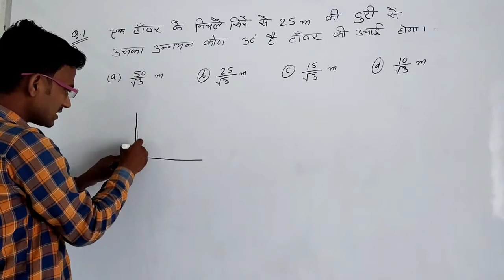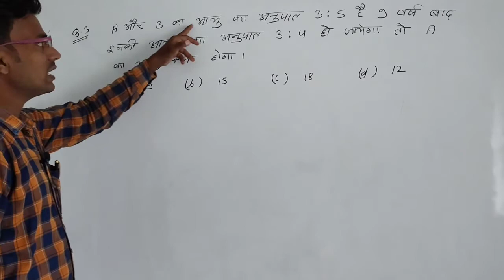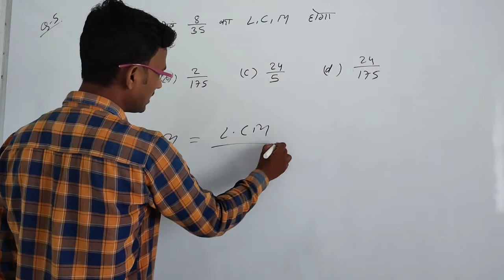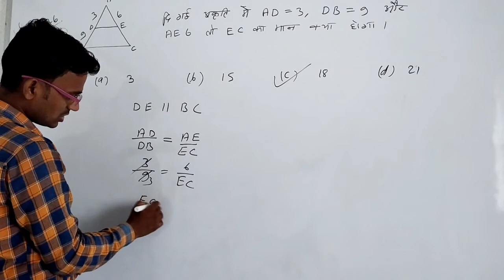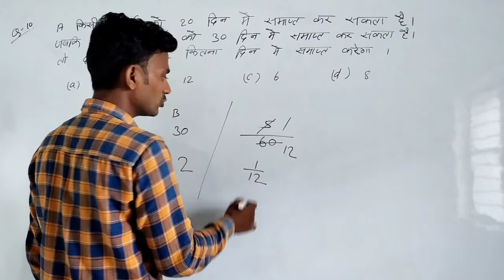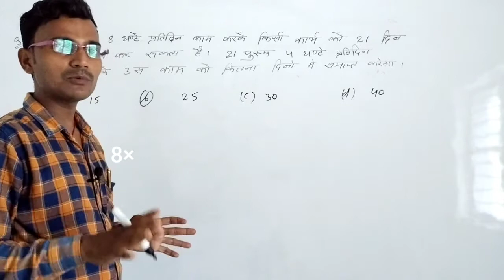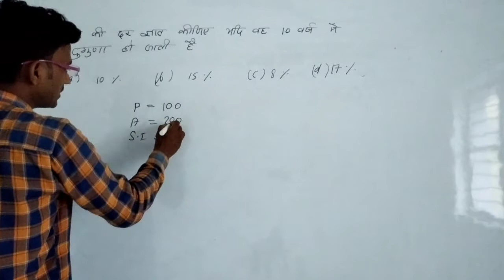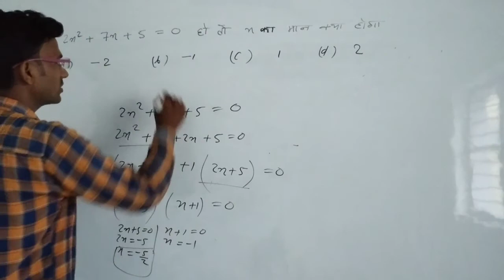पॉलिटेक्निक प्रवेश परीक्षा 2011 (100% successful) by sanoj sir